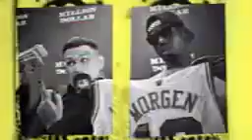MORGENSHTERN - OLALA (COVER by.OGKanariツ) OLALALALALALAOHOOOOOHOHOOHOHOOH